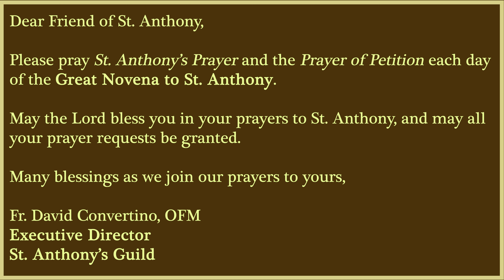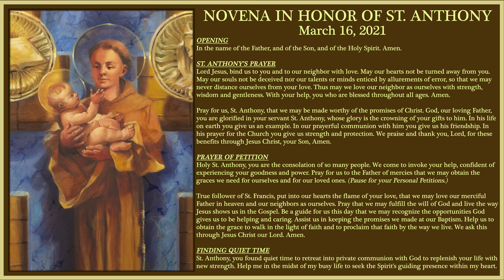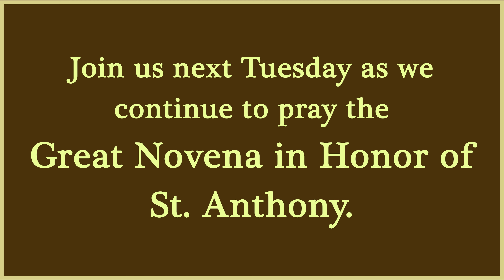Thirteen Tuesdays Devotion: St. Anthony - March 16th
Join us on this special day of devotion to St. Anthony as we honor his inspiring life and seek his intercession. Discover the power of faith and the miracles associated with this beloved saint. 🙏✨